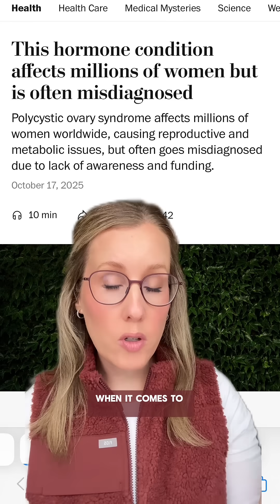PCOS is considered an orphan diseases because no one is funding its research 🤯